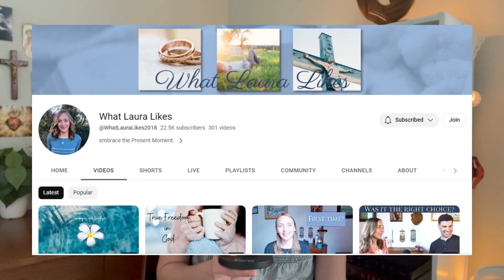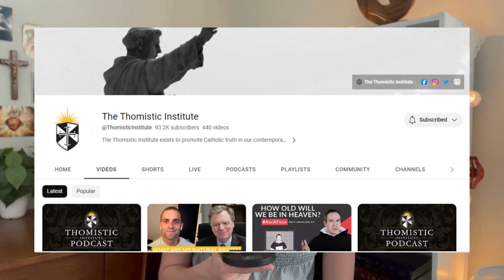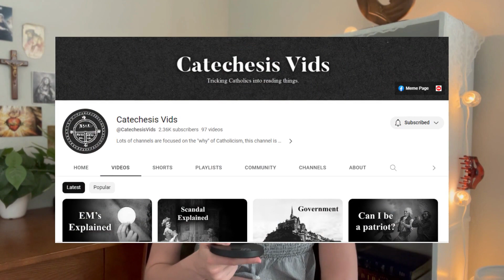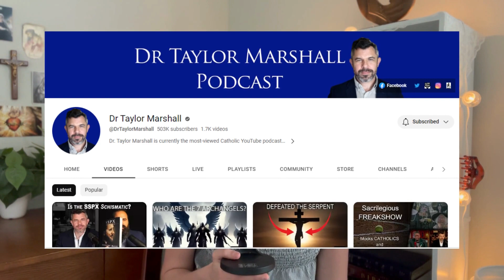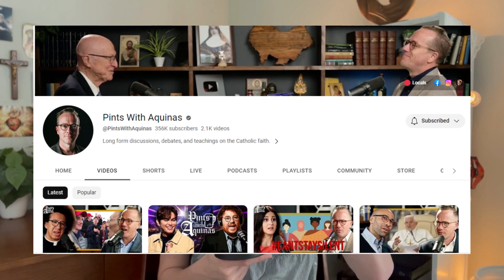CATHOLIC YOUTUBERS | 14 of my favorite catholic youtubers!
I always struggle with finding good Catholic content so I hope this list can help you!